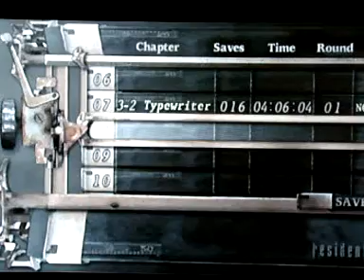Resident Evil 4 - (20) Galeria Explosiva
Resident Evil 4 Detonado